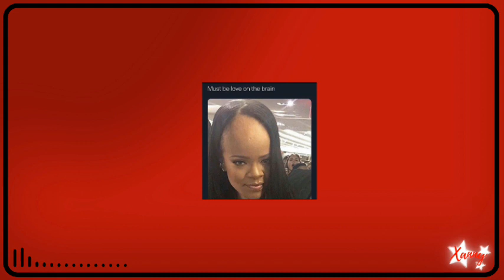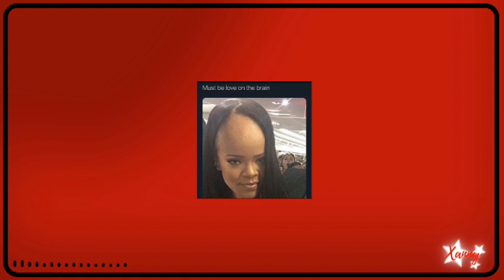Consideration x Work [sped up] | mashup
Made With: vizzy.io
-Song Request Form:

-Lyrics

Part I: Consideration

I came fluttering in from Neverland
Time can never stop me, no, no, no, no
I know you've tried to
I came riding in on a pale white horse
Handing out highs to less fortunate
I do advise you
Run it back, run it on back
When you breaking it down for me
Cause I can't hear you, two times
Run it on back, will it ever make sense to me?

[Chorus: Rihanna]
I got to do things my own way darling
Will you ever let me
Will you ever respect me? No
Do things my own way darling
You should just let me
Why you ain't ever let me grow?

[Post-Chorus: SZA]
When I look outside my window
I can't get no piece of mind
I can't get no peace of mind

Let me cover your shit in glitter
I could make it gold, gold
Heard you tryna sell your soul, baby
Word on the street, you run it low lately
I needed you to please give my reflection a break
From the face it’s seeing now
Ooh darling, gahhlee
Would you mind giving my reflection a break
From the pain it’s feeling now?

[Outro: SZA (Rihanna)]
Get no piece
Get no peace
Get, get, getting no peace
Can't get no peace
(Get, g-g-get no peace oh)

Part II: Work

[Chorus: Rihanna]
Work, work, work, work, work, work
He said me haffi
He see me do mi
Dirt, dirt, dirt, dirt, dirt, dirt
So me put in
When you ah guh
Learn, learn, learn, learn, learn?
Meh nuh cyar if him
Hurt, hurt, hurt, hurt, hurting

Dry! ...Me a desert him
Nuh time to have you lurking
Him ah go act like he nuh like it
You know I dealt with you the nicest
Nuh body touch me you nuh righteous
Nuh badda, text me in a crisis
I believed all of your dreams, adoration
You took my heart and my keys and my patience
You took my heart on my sleeve for decoration
You mistaken my love I brought for you for foundation
All that I wanted from you was to give me
Something that I never had
Something that you've never seen
Something that you've never been
Mmmmm
But I wake up and act like nothing's wrong
Just get ready fi...

[Chorus: Rihanna]
Ner, ner, ner, ner, ner, ner
When yuh ago learn, learn, learn, learn, learn, learn?
Before the tables turn, turn, turn, turn, turn, turn

Beg you something, please
Don’t leave me stuck here in the streets, uh huh
If I get another chance to
I will never, no, never neglect you
I mean, who am I to hold your past against you?
I just hope that it gets to you
I hope that you see this through
I hope that you see this true
What can I say?
Please recognize I'm tryin', babe